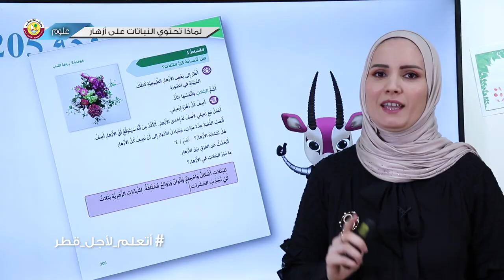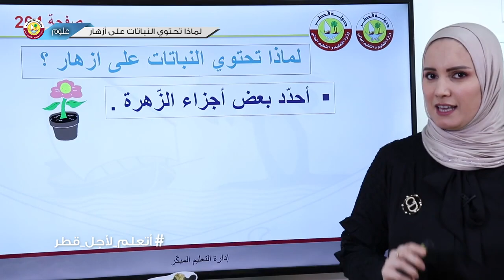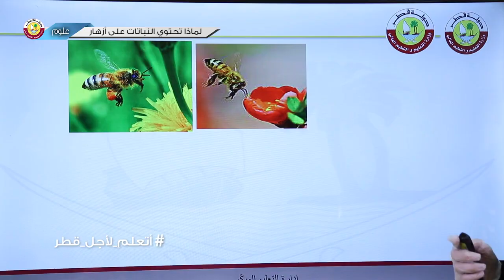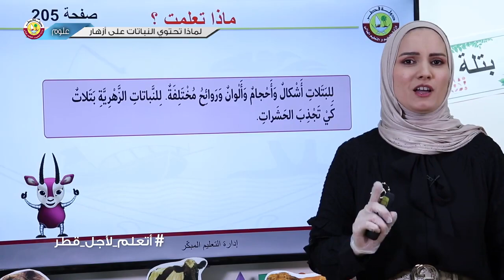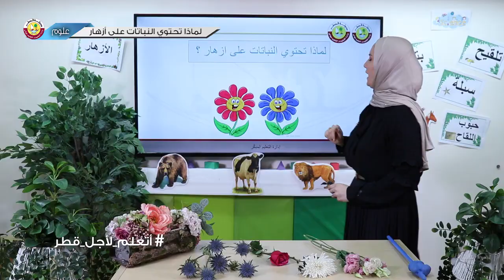الصف الثاني العلوم لماذا تحتوي النباتات على أزهار؟ الجزء الأول